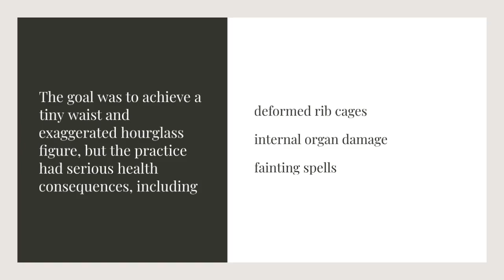tightlacing corsets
Did you know that in the late 18th and early 19th centuries, there was a bizarre fashion trend among wealthy European women called "tightlacing," where they would wear corsets so tight that they could not breathe or eat properly? The goal was to achieve a tiny waist and exaggerated hourglass figure, but the practice had serious health consequences, including deformed rib cages, internal organ damage, and fainting spells. Some women even died from tightlacing-related complications. Despite the risks, tightlacing remained popular for decades, with some women reportedly wearing corsets for 24 hours a day. The trend finally faded in the early 20th century with the rise of more comfortable and practical clothing styles.